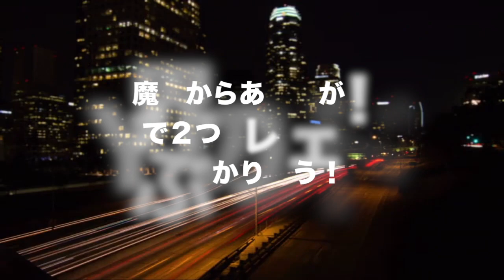【フルマッチ】白熱！NEWコスチューム・ムタ！NY注目試合！ザ・グレート・ムタ VS 獣神サンダー・ライガー IWAヘビー級王座選手権 ワーストプロレスリング WWE2K19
ワーストプロレスリング
春のニューヨーク大会
「WPW SUPERFIGHT in NY」

■第１試合
IWAヘビー級王座選手権
ザ・グレート・ムタ　VS　獣神サンダー・ライガー

＊全カード

■第10試合　ダブルメインイベント＃２
WPWヘビー級王座選手権
オカダ・カズチカ　VS　ジェイ・ホワイト（W/外道）

■第９試合　ダブルメインイベント＃１
IWGPヘビー級選手権試合
ブリティッシュヘビー級選手権試合
ダブルタイトルマッチ
棚橋弘至　VS　ザック・セイバーJr（W/TAKAみちのく）

■第８試合
IWGPインターコンチネンタル選手権試合
内藤哲也　VS　飯伏幸太

■第７試合
旧IWGPヘビー級王座選手権
中邑真輔　VS　グレイト・オー・カーン（岡倫之）
KING OF STRONG STYLE

■第６試合
柴田勝頼復帰戦　NEVER無差別級選手権試合
ウィル・オスプレイ　VS　柴田勝頼（W/アレックス・コグリン）

■第５試合
IWGPタッグ王座決定選手権試合　トリプルスレット　トルネードルール
カール・アンダーソン & ルーク・ギャローズ（WWE）
VS
EVIL　＆　SANADA
VS
真壁刀義　＆　矢野通

■第４試合
ROH世界王座戦　フェイタル４ウェイマッチ
ジュース・ロビンソン　VS　YOSHI-HASHI　VS　マーティ・スカル　VS　ルーシュ

■第３試合
IWGPジュニアヘビー級選手権試合 トリプルスレット3WAYマッチ
高橋ヒロム　VS　石森 太二　VS　ドラゴン・リー

■第２試合
MLW世界王座戦
トム・ローラー　VS　タイチ（W/あべみほ）

■第０試合
ザ・デストロイヤー杯争奪
ニューヨーク・ロワイヤル〜スペシャル８人バトルロイヤル
参加者：
X（当日発表）
後藤洋央紀
バッドラック・ファレ
石井智宏
戸澤陽（WWE）
小島聡
チェーズ・オーエンズ
アレックス・コグリン（新日本LA道場）

＊キックオフ
■ダイナマイト・キッド・メモリアル王座選手権試合
初代タイガー・マスク　VS　藤波辰爾

■MLWタッグ王座戦
デイビーボーイ・スミスJr　＆　テディ・ハート
VS
田口隆祐　＆　海野翔太

★ワーストプロレスリングYouTubeチャンネル「WPW WORLD」